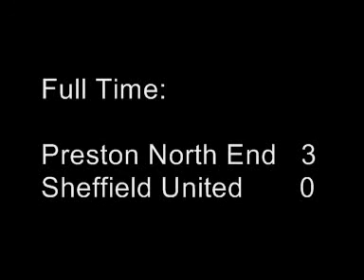Preston North End v Sheffield United - 2000/01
Goals from the Division One game between Preston North End and Sheffield United played at Deepdale on 19th August 2000.